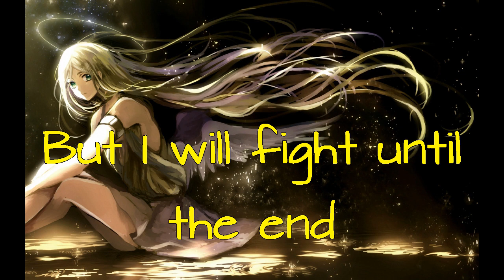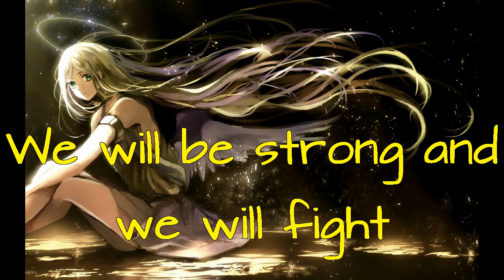Nightcore - Angel of Darkness (Alex C ft. Yasmin K)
Lyrics are on the screen, enjoy :)

Alex C ft. Yasmin K - Angel of Darkness